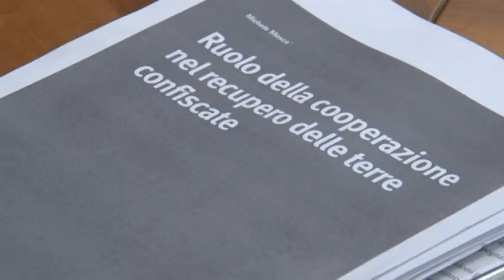Servizio convegno su cooperazione e credito